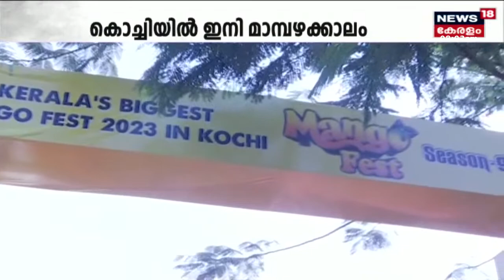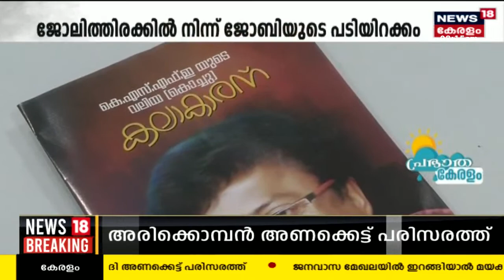Malayalam News | Morning News | പ്രഭാത കേരളം - Malayalam News Bulletin | 29th May 2023